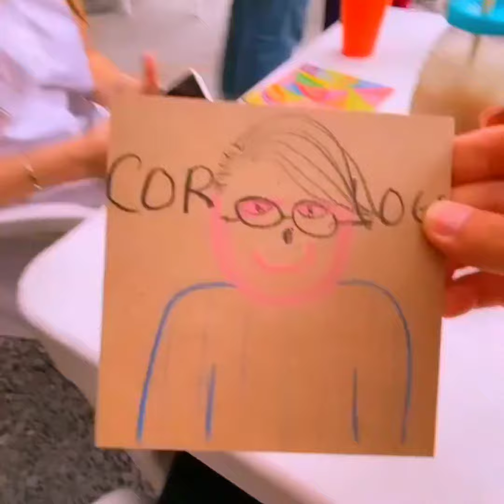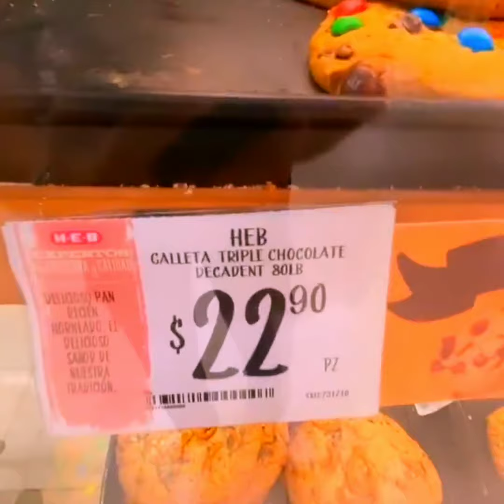Cristian y SHANNON en Monterrey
SHANNON LEEMAN Y CRISTIAN KIM DE COREANO VLOGS EN MONTERREY NUEVO LEÓN